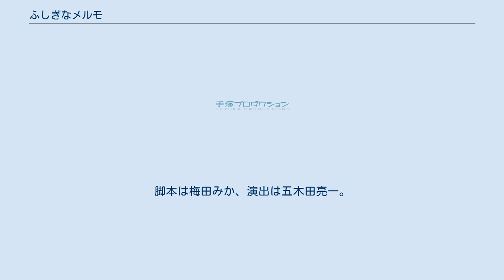ふしぎなメルモ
『ふしぎなメルモ』は、手塚治虫の子供向け漫画およびアニメーション作品。
 1970年 - 1972年まで『小学一年生』に連載。
その他、『よいこ』、『れお』にも掲載されていた。
連載当初はママァちゃんというタイトルだったが、商標取得が困難なためアニメ放映が決定したと同時に変更された。
 もともと手塚プロダクション初のテレビアニメ用の作品として企画・作成された作品。
アニメの方は、子供達向けの性教育を意図した作品として有名である。
なお、初期段階では同じ手塚作品の「アポロの歌」をアニメ化する形で企画が進んでいた。
 天国のママから、ミラクルキャンディー（赤いキャンディーと青いキャンディー）をもらった主人公メルモが、キャンディーを食べて赤ん坊や大人、人間以外の様々な動物に変身し、色々な危機を乗り越え、真の大人になっていく物語である。
 メルモに与えられたキャンディーには不思議な力があり、赤いキャンディーを食べると10歳若返り、青いキャンディーを食べると10歳年をとる。
 ここでは、主人公である小学生（3年生、9歳）のメルモを基準に、キャンディーを食べた際の効果について記述する。
 月刊COMICリュウ（徳間書店）2009年11月号に福山けいこ執筆によるリメイクの読切漫画『メルモちゃん』を掲載。
リュウコミックスより全2巻。
なお、スターシステムが採用され、他の手塚キャラもレギュラーで登場している。
 手塚プロダクション・朝日放送が制作し朝日放送が1956年12月に開局して以来、同局制作アニメの第1号でもある。
1971年10月3日から1972年3月26日まで毎週日曜日の18時30分 - 19時00分にTBS系列にて全26話で放送された。
なお、アニメーションのオープニングは1カットで作成されている。
 翌年1972年にはこのスタッフで立ち上げた、本作の売り込みを行った手塚治虫のマネージャー西崎義展が本作のスタッフでアニメーション・スタッフルームを立ち上げ『青いトリトン』を原作とする『海のトリトン』が、製作される事になり、後の土曜19:00 - 19:30 ABC制作アニメ枠 →　現在の日曜 8:30 - 9:00のABC制作アニメ枠へと繋がって行く。
 ゲスト出演 ゲスト出演（リニューアル版） いわゆる1975年3月31日の『腸捻転解消』で制作局の朝日放送がTBS系列からNETテレビ（現：テレビ朝日）系列に移行したため、NETテレビ→テレビ朝日系列局などで再放送された地域もある。
 また、朝日放送・TBS・テレビ朝日の権利失効後、関西地区では競合局の関西テレビ（フジテレビ系列）・読売テレビ（日本テレビ系列）・毎日放送（現在のTBS系列。本放送当時はNETテレビ系列）で再放送された事もあり、特に東京12チャンネルでは、1975年10月3日開始の『手塚治虫まんがアワー』（金曜20:00 - 20:54）の後半で再放送（前半は『ジャングル大帝』）したが、番組は23回で終わったため、『ジャングル大帝』同様、全話は再放送出来なかった。
 1998年に声優を一新したうえで台詞と音楽が新録され、一部の映像も修正されたリニューアル版がWOWOWで放送された。
 2000年4月13日、テレビ朝日系で「手塚治虫劇場」として『るんは風の中』、『カノン』と共にドラマ化された。
脚本は梅田みか、演出は五木田亮一。
 ネット局にはTBS系アニメ版の制作局だったABCが含まれている。